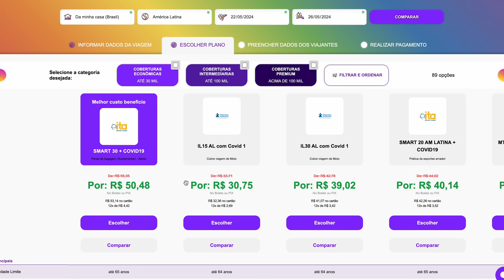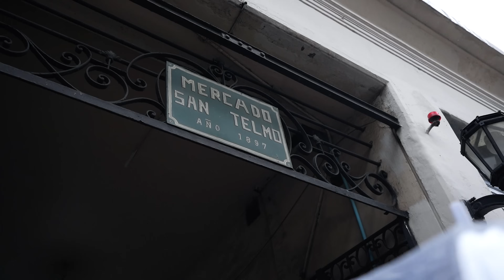BUENOS AIRES 2024: Guia Completo | Câmbio, Onde Comer, Onde se Hospedar e Mais.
Esse vídeo é um guia completo de tudo o que você precisa saber para organizar uma viagem para Buenos Aires na Argentina. No video você ira encontrar informações sobre câmbio, onde comer, onde se hospedar, documentos e requisitos para entrar na argentina, como se locomover, internet internacional, seguro viagem e muito mais.

Ganhe a primeira transferência de até £500 sem tarifas.

Abra a sua conta na NOMAD com o CUPOM: TRESVIAGENS
Ganhe 2% de cashback limitado a U$20 em sua primeira remessa.

Conteúdo do video:

00:00 - Introdução
00:32 - Requisitos e Documentos
01:05 - Imigração
01:25 - Seguro Viagem
01:56 - Aeroportos
02:45 - Quando Ir
03:45 - Onde se Hospedar
05:22 - Câmbio
09:50 - Cartão de Débito Internacional
12:00 - Como se Locomover
12:37 - Internet Internacional
14:03 - Como Organizar o Roteiro
14:57 - Passeios Bate e Volta
15:52 - Onde Comer
17:38 - Final